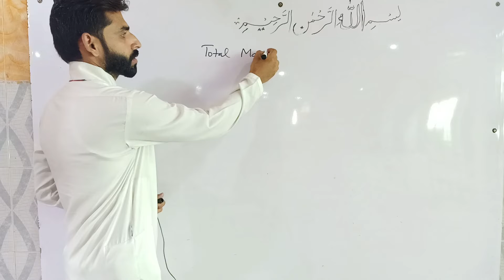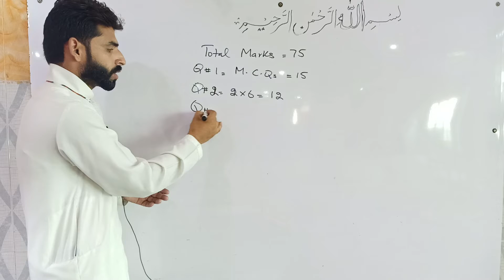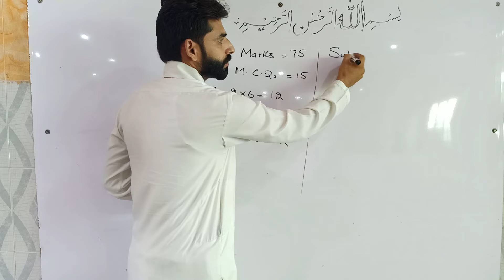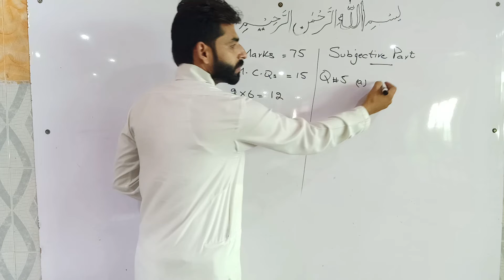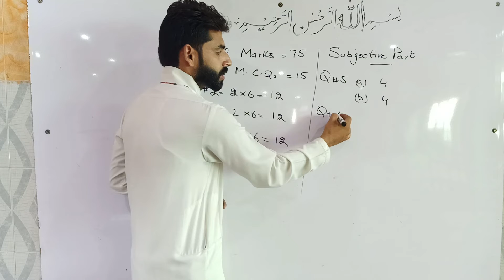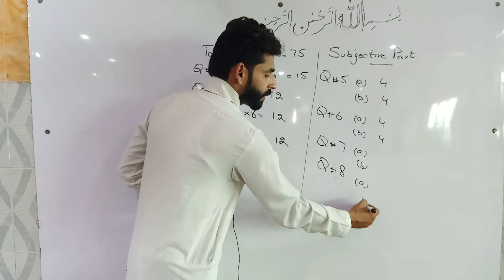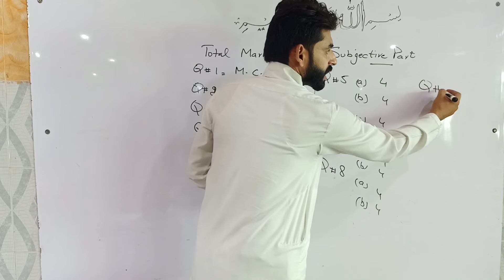Paper pattern 10th class maths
paper pattern#Sir Zohaib#AlKaram High school #